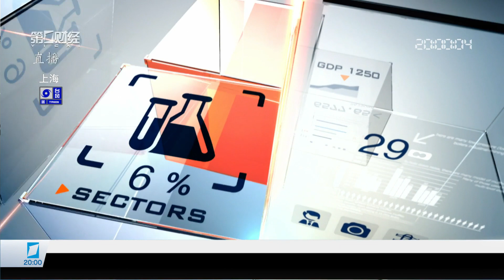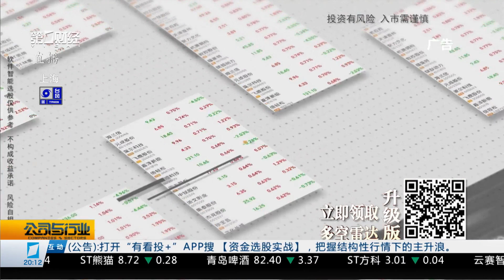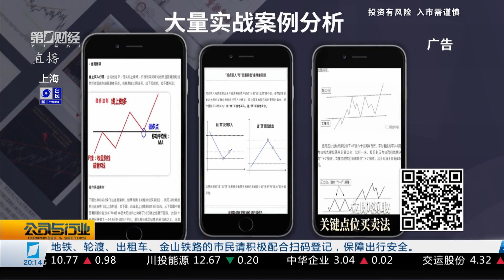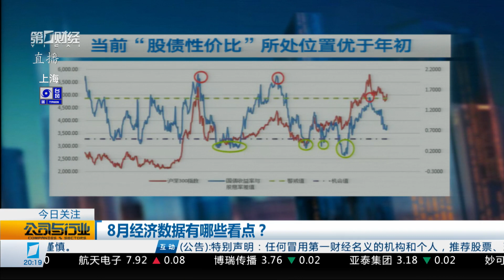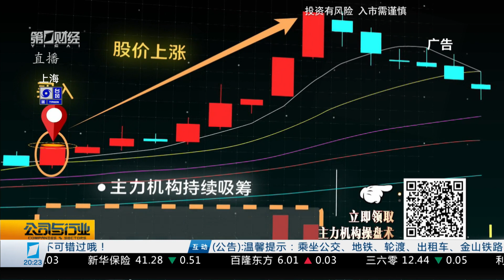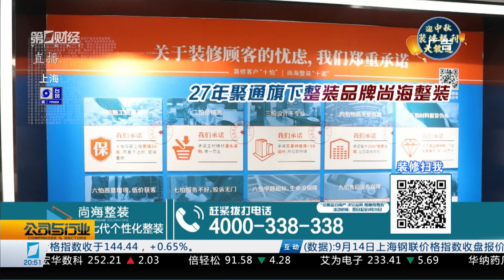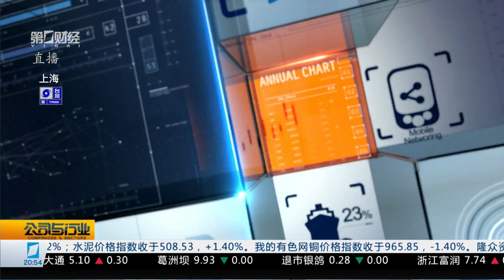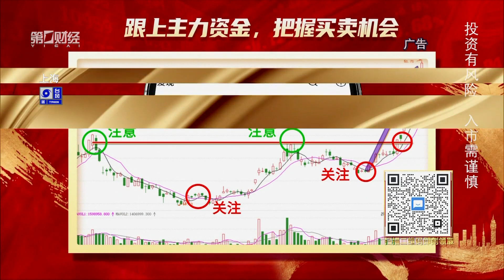行业报告 市场前瞻《公司与行业》2021_09_15